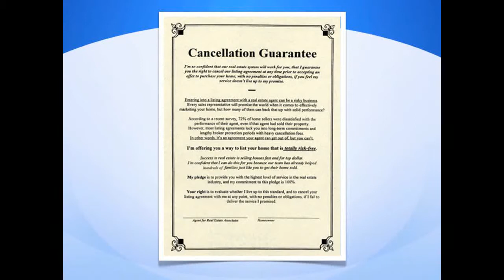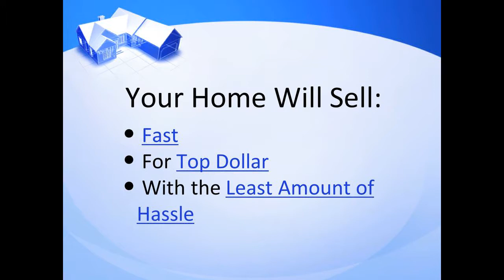Valencia CA For Sale - 6616215340 Sam Silver HomeSmart NCG CalBRE 01412755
Gorgeous Executive Pool Home in Canyon Heights, Corner Lot, Kitchen with granite and island opens to Family Room with Fireplace and Built in Entertainment Center, Bose Speakers, Formal Living Room and Dining Room, Full Bed and Bath Downstairs, Custom Wrought Iron Staircase leads to 3 bedrooms and an Office, Master Bedroom has Retreat, Entertainers Backyard with Pool, Spa, Water Feature, Island and Built In BBQ. Home shows like a model with Plantation Shutters throughout. Many custom and decorator touches as well as designer paint. Pristine and Immaculate, you will love it!